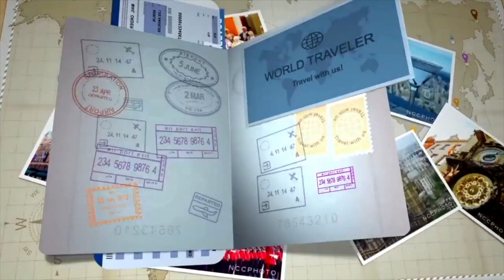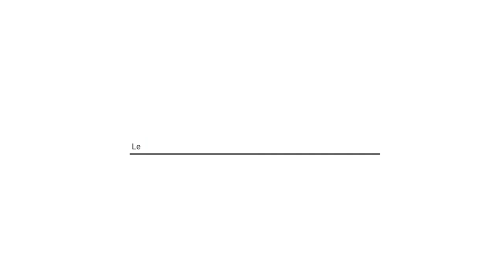CAN A FOREIGNER START A BUSINESS IN RUSSIA ? 🇷🇺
NAMASTE DOSTO 🙏  kaise ho aap sab !